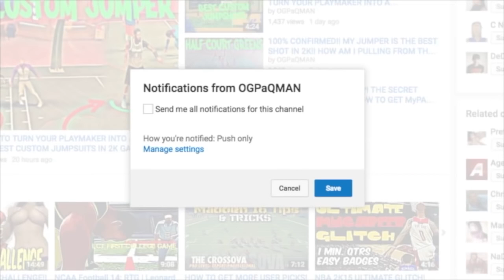MT. DEW WINNERS GOT BANNED! ~ SOME PEOPLE BANNED FOR NO REASON! ~ 2K YOUTUBERS ARE CANCER!!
🔥🔥🔥 PSN: OGPaQMAN🔥🔥🔥
🔥🔥🔥 XB1: OGPaQMAN🔥🔥🔥

This Year I have made videos on:

NBA2k16 jackpot winner 28 million jackpot jackpot winner nba 2k16 jackpot winners nba 2k16 jackpot nba 2k16 recent jackpot nba 2k16 big jackpot Dopeswagg v steezo steezo the god dopeswag dopeswag video steezo video rtg beef My Career , Mypark , Stage , high rollers Best jump shot NBA 2k16 Vc glitch , Legend 5 Mascot , 99 overall , chris smoove prettyboyfredo exposed ssh exposed mountain dew tournament unlimted boost dr 2k slasher, pro am myplayer Pewdiepie prettyboyfredo red city boi swante phantom slice yrndj Chris smoove NBA 2k16 glitch NBA 2k16 park Vc glitch after patch 5 vc glitch shakedown2012 shakedown shakedown exposed shakedownxl

My Favorite Non-2K Youtubers are:

Berleezy, Kevin Edward Jr, BHD, All Def Digital, Neebs Gaming, Scarce, Swoozie, Vanoss, VanossGaming, FouseyTube, Christian Guzman, Faze Rain, Faze Adapt, Faze Apex and Ziovo.